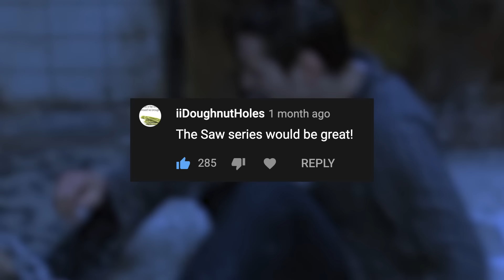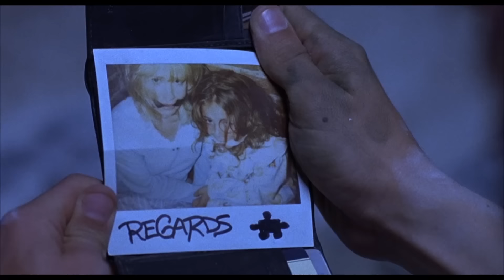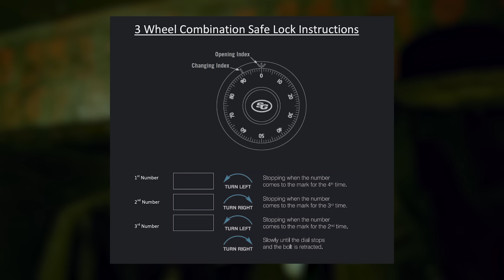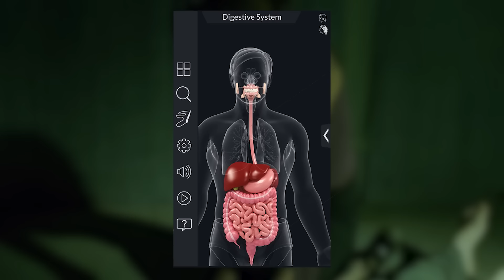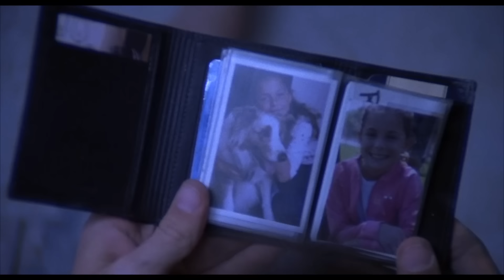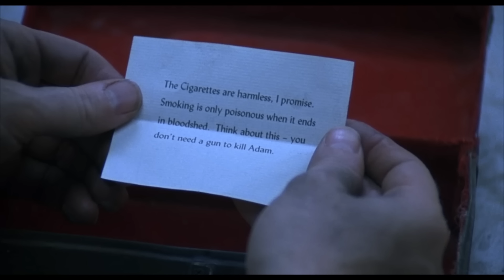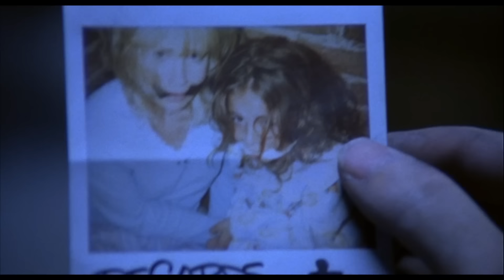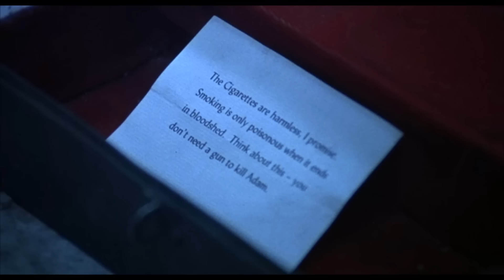How to Beat the DEATH TRAPS in "SAW"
If you woke up chained to a pipe in a grungy bathroom with another man, and were told that if you killed him you would be set free, but if you didn’t, you and your family would die, what would you do?

In this How to Beat video, we’ll follow Jigsaw’s victims, see if we can make better decisions, and ultimately attempt to beat the traps in, Saw.

🎥 Watch Saw (2004)...
Streaming (+ Rental Option)